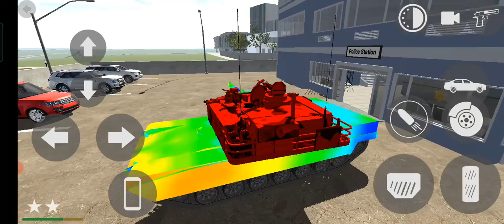Indian Range Rover Simulator Driving Game Indian Bikes New Model 3 Vehicle Modified Game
Poor and rich story
Indian Bikes
Indian Cars
Simulator Game
Car Game
Cartoon Game
Bike driving
New update ke chat
Dinosaur Jrussics Park Game
Killed Dinosaur Game
New Range Rover Game
Dead Channel
Challenge Dinosaur Jrussics Park Game
Bus Game
Android Gameplay
Indian Bikes Driving 3d Game
Indian Cars Simulator Driving Game